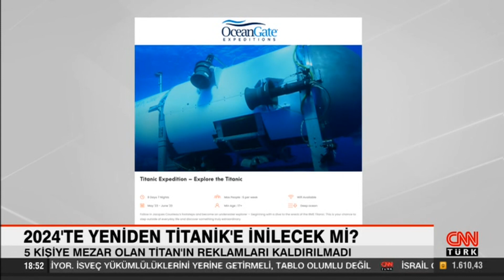5 kişiye mezar olan Titan'ın reklamları kaldırılmadı, tepkiler çığ gibi büyüdü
Beş kişisinin ölümüyle sonuçlanan Titan denizaltı faciası günlerce konuşulmuştu. Kuzey Atlantik suyuna tur düzenleyen denizaltı firması internet sitesinde gelecek senenin tanıtımını kaldırmadı, firmaya tepkilerse gecikmedi